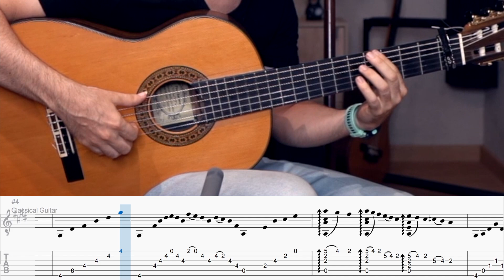Descubre la Melodía de Alegrías: El Palo del Flamenco que te Enamorará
QUIERES ESCUCHAR MIS BASES Y MÚSICA??

SÍGUEME!!